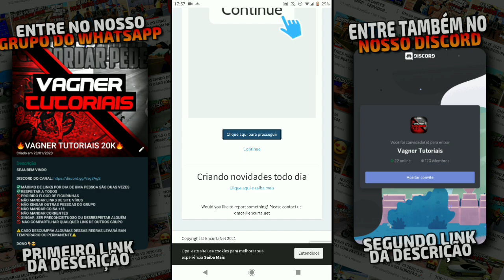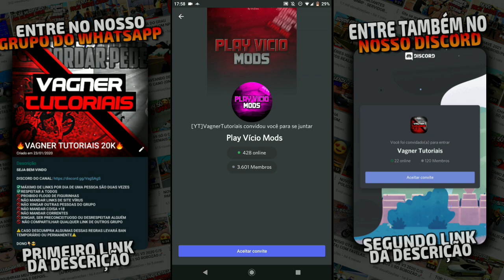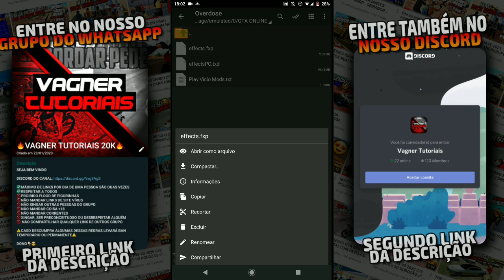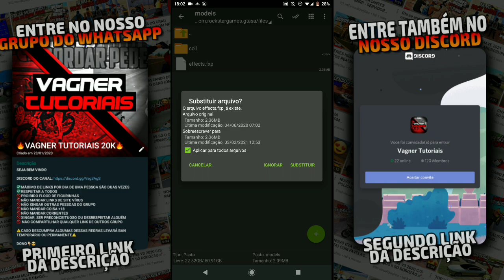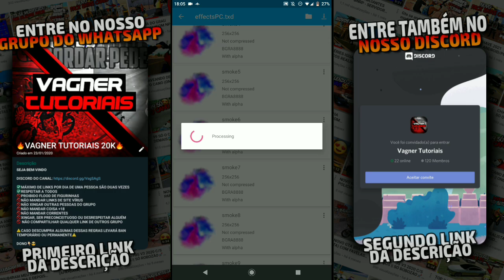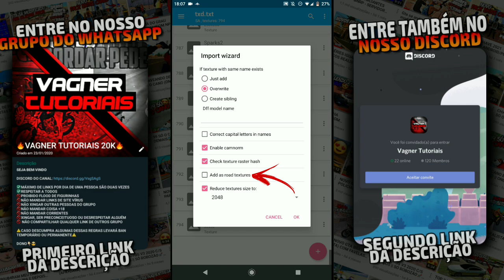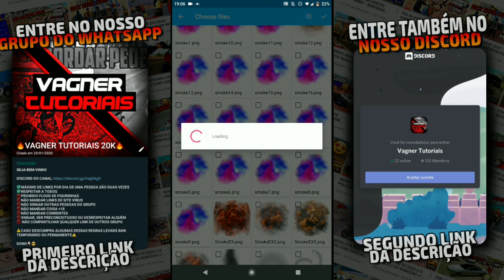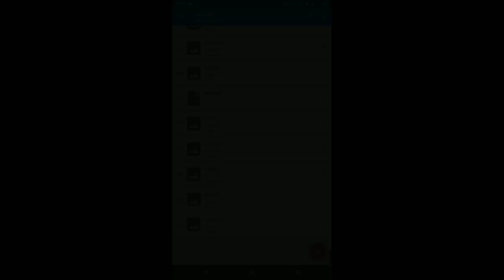COMO COLOCAR 0VERD0SE (FUMAÇA DOS PNEUS, TIROS E EXPL0SÃ0) - GTA SAMP (TUTORIAL COMPLETO)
Link grupo whatsapp do canal📣

Novo discord, leiam as regras❤

Créditos da Gameplay ( @VagnerTutoriaisYT )⬇️

⚠️Tem algum mod seu neste vídeo e está sem os créditos por favor comente que deixarei os devidos créditos⚠️

➤ ᴛᴀɢs ɪɢɴᴏʀᴇn